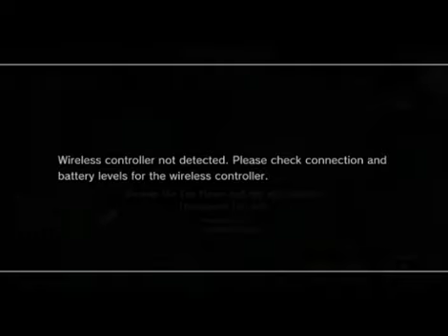U3 Fort 10-16 "Head Shot Central" feat. Poison 04-27-2012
Here is a custom sniper match that was played on April 27th, 2012. This is a long match between Charmin_18 and myself. How does one become a better sniper? One must practice with other snipers! We practiced a few things in the Fort and played Whack-A-Sniper on many occasions. The number of head shots that Charmin_18 receives in this match is bloody ridiculous.

Rules: Para 9, Dragon Sniper, Cloaked Gold, and No Medal Kickbacks